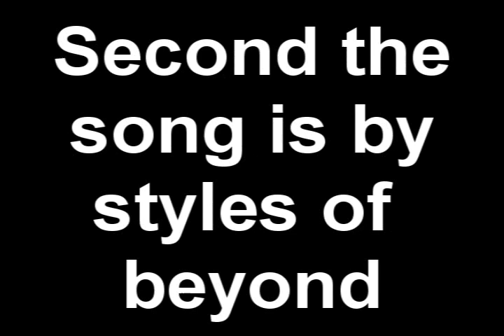Tech Nine- Samurai *Watch in High*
samurai champloo, rorouni kenshin all in one video